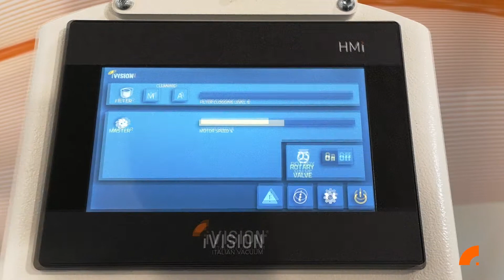iVision Vacuum - Aspiratore industriale personalizzato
Questo potentissimo aspiratore è stato appositamente progettato dai nostri ingegneri del dipartimento di Ricerca e Sviluppo sulla base delle esigenze industriali del nostro cliente. iVision Vacuum ti accompagna in tutte le fasi della personalizzazione del tuo aspiratore industriale, dalla progettazione, alla produzione, fino al servizio post-vendita.